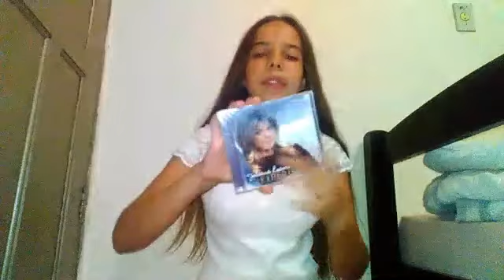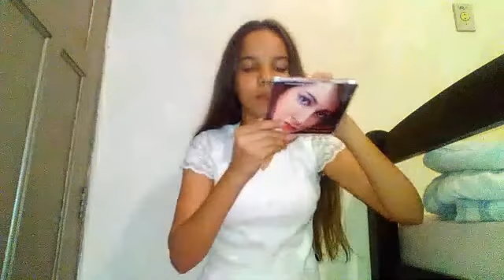COMPRINHAS DO MÊS DE JANEIRO/2018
PESSOAL FOI ESSE O VIDEO DE COMPRINHAS DESSE MÊS DE JANEIRO DE 2018 ESPERO MUITO QUE VOCÊS TENHAM GOSTADO DEIXE SEU LIKE,SEU COMENTÁRIO E SE INSCREVA NO CANAL E MUITO E PESSOAL PRIMEIRAMENTE AGRADEÇO A DEUS POR TER ME DADO OS 2.300 INSCRITOS E EM SEGUNDO VOCÊS MUITO OBRIGADO PESSOAL VAMOS BATER A META DESSE ANO DE 3.000 INSCRITOS